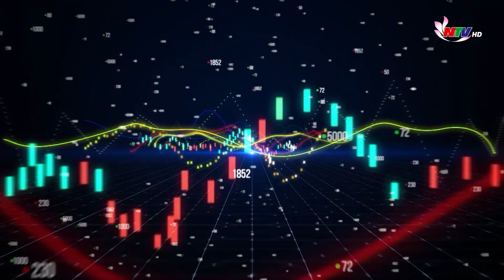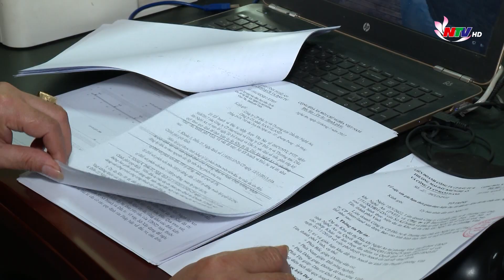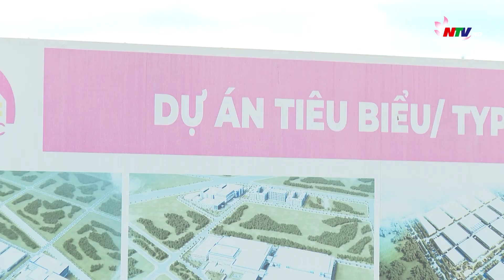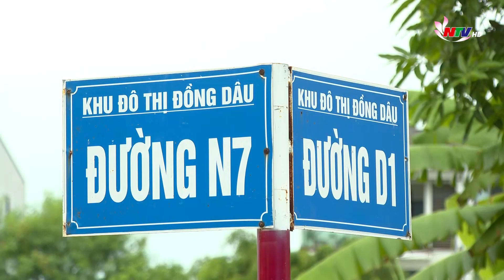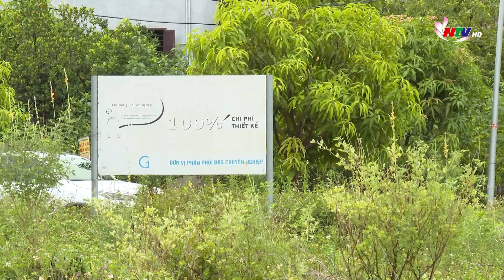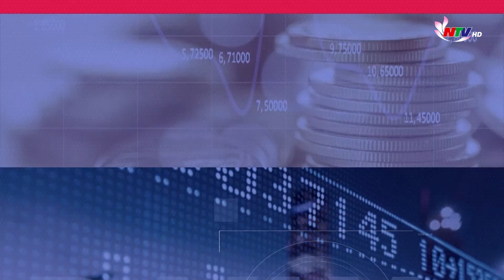Tạp chí kinh tế cuối tuần: Lãng phí tài nguyên đất đai từ các dự án treo, chậm tiến độ ở Nghệ An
Thực trạng các dự án treo, chậm tiến độ tuy không mới nhưng luôn mang tính thời sự và trở thành vấn đề nhức nhối hiện nay. Điều này không chỉ gây bức xúc trong dư luận, ảnh hưởng đến môi trường đầu tư kinh doanh của tỉnh mà còn gây lãng phí lớn tài nguyên đất đai. Mặc dù lãnh đạo tỉnh, các cấp ngành cũng đã vào cuộc quyết liệt nhưng vẫn chưa thể xử lý dứt điểm.
Đây cũng là chủ đề mà chúng tôi sẽ đề cập trong Chương trình Tạp chí kinh tế cuối tuần kỳ này.